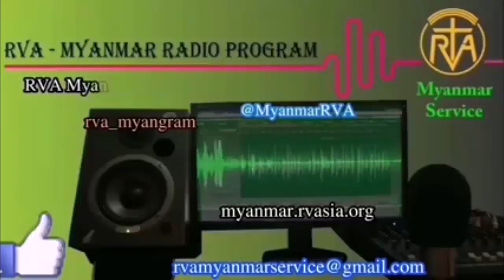MYANMAR PROGRAM 10 Jan 2024 အာဗီအေမြန်မာဘာသာ မိနစ် ၃၀ ရေဒီယိုအစီအစဉ် ၁၀၊ ၁၊ ၂၀၂၄ ဗုဒ္ဓဟူးနေ့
Daily 30mins